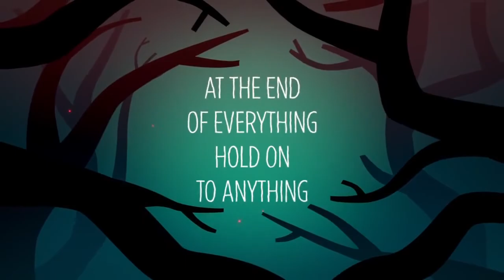Night in the Woods Announce Trailer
At The End Of Everything, Hold On To Anything.

Night In The Woods is an adventure/platformer with a heavy focus on story, character and place. Explore Possum Springs as a cat named Mae who returns home after dropping out of college. Run, jump, participate in town activities, play bass, smash things, and hang out with your friends. Oh, and uncover horrible mysteries too.